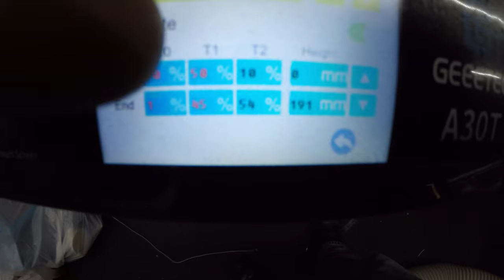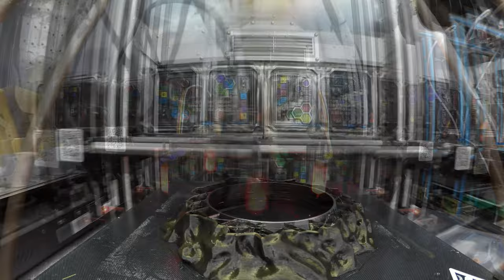3d Printing a huge Alien Xenomorph egg on the Geeetech A30T multi colour printer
So we printed a huge Xenomorph egg on the Geeetech A30T using Bronze, Black & Silk Silver PLA

Geeetech A30 Pro (£130 off voucher until the 8th May 2022)

Silk Silver

3D Print Parameters

Layer Height: 0.3
Walls: 5
Bottom Layers: 3
Top Layers: 5
Infill: 5%
Support: No
Temp: 210

Sign up to Honey to save cash on stuff and help me buy more camera gear ;)

Cameras

Insta360 One R 1"

GoPro Hero 8 Black

GoPro Hero 5 Black

DJI Osmo Action

Sony A7Sii: Sony A7Sii

Sony A7R

Nikon P1000

Canon EOS 600d

Panasonic Lumix DMC-GF3

Freewell Light Pollution Filter for DJI OSMO Action

2" Light Pollution Filter Insta 360 one R

Lenses

Sony 50mm F1.8

Samyang 14mm F2.8

Samyang 24mm F2.8

Tamron 150-600mm Canon Nikon

8MM F3.5

85MM F1.8

7artisans 7.5mm F2.8